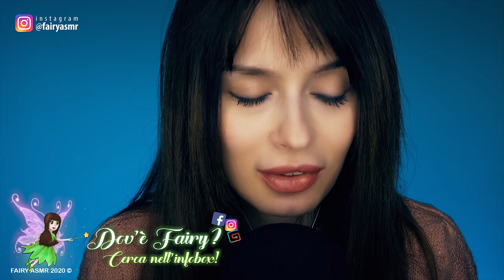ASMR PER DORMIRE 20 MINUTI DI WHISPERING INTENSO || FAIRY ASMR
20 Minuti di WHISPERING INTENSO in questo ASMR per dormire dedicato al "quarantena tag" ideato da Issima91 ! Sussurri intensi che ti faranno sciogliere e addormentare, accompagnati dal trigger del "pluging away" con gli spilli sul microfono! Per ogni domanda del questionario tiro via uno spillo e ti racconto come sta andando la mia quarantena. Lasciati cullare dalla voce per un relax estremo!
Taggo a mia volta:
Priscilla ASMR
Tito ASMR
Ninfea ASMR
Sverigia
LeonardoASMR
Kiki Whispers

DOMANDE:
1. Da quanti giorni sei in casa?
2. Come stai passando queste giornate?
3. Con chi parli più spesso su whatsapp?
4. Serie tv da consigliare?
5. Dai 3 consigli su come passare il tempo in casa a chi ti segue
6. La tua Crush di questa quarantena?
7. Chi sarà la prima persona che vedrai appena finirà tutto?
8. Quale sarà la prima cosa che farai?
9. La seconda?
10. Il primo posto in cui andrai?
11. Il primo negozio in cui metterai piede?
12. Con chi andrai a cena fuori la prima volta?
13. Il primo viaggio che vorrai fare?
14. Il primo drink che berrai?
15. Cosa hai imparato in questi giorni?
*BONUS*
Manda un messaggio positivo

MAtt P
Mattu A-X
LeonardoASMR
Alfredo Garib
ANIME in italiano
Ghastix_
Maxi Massimo
Riccardo Beretta
Viola Scibilia
MaverickC45
marco tavarni
Pietro Perna
fraffo culomerdo
Daniele Toffolon

🔓 Se hai letto fin qui scrivi SPILLI  🔓